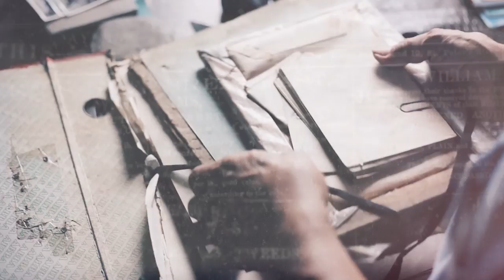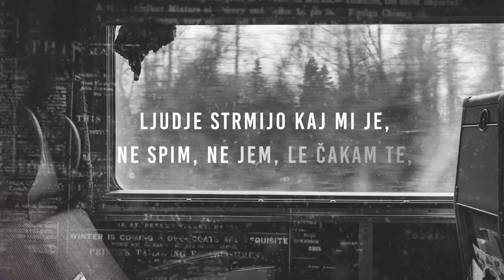Jaxon - NA POSTAJI (Official Audio)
Po več kot dveh letih Jaxon-i predstavljamo nov, svoj že četrti, singl z naslovom NA POSTAJI.

Jaxon - NA POSTAJI
T.Kozovinc, L.Vinko/ T.Kozovinc / Jaxon, G.Peer

Audio Recorded, Produced and Mixed by Tomaž Kozovinc (BatCave studio) // Except: Lead Vocals Recorded by Grega Peer (Studio Peer)

Master by Grega Peer (Studio Peer)

Booking:
Mitja Ritlop